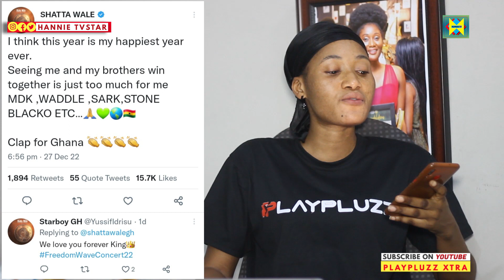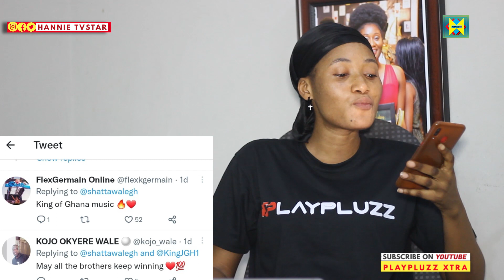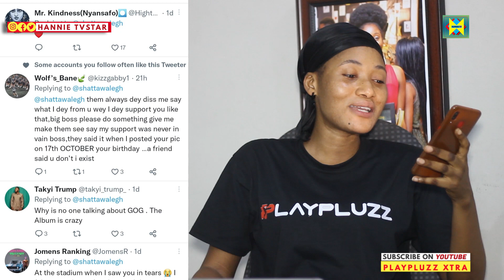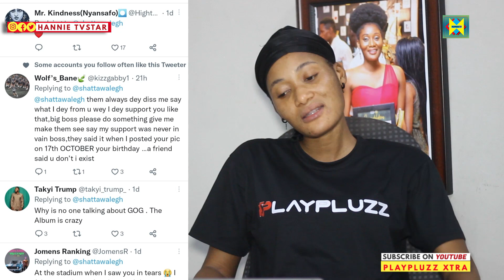Wow😀This is how , Shatta Wale show love to Sarkodie, Stonebwoy, Medilkal,Waddle,Blacko 🔥